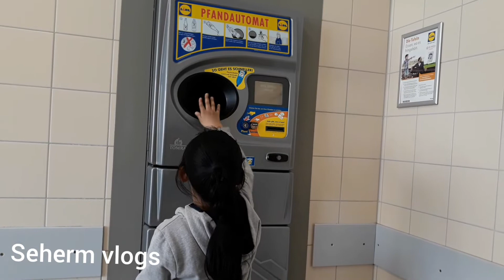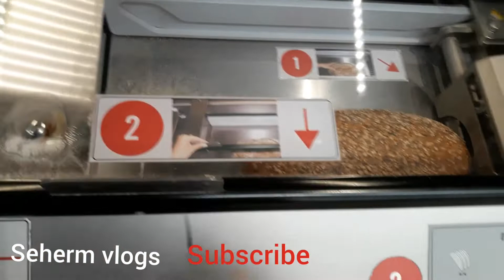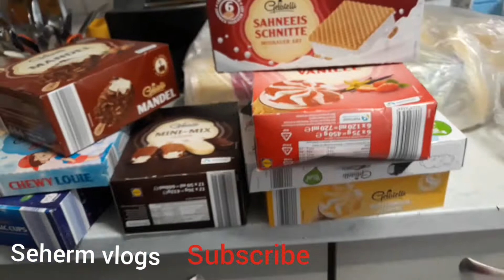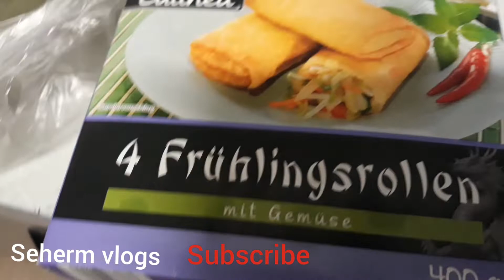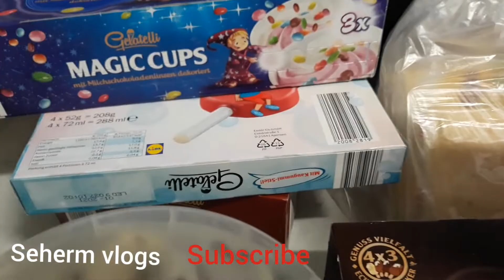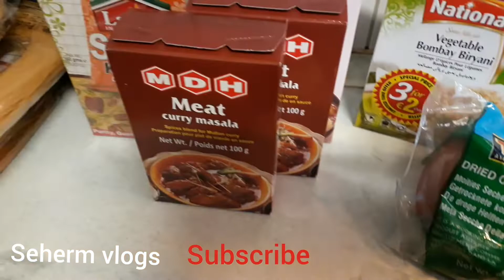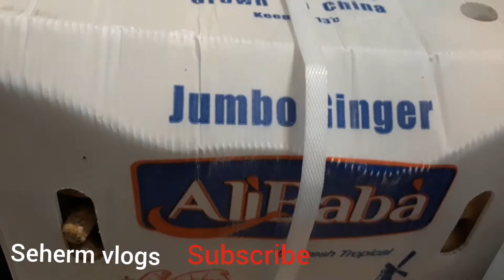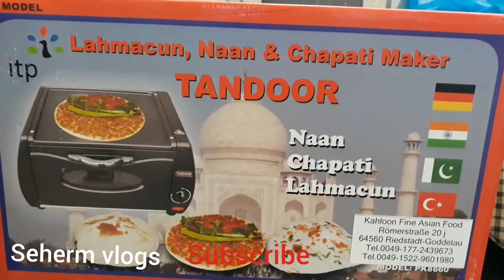Ramadan grocery haul video in urdu by seherm vlogs/Pakistani vlogger